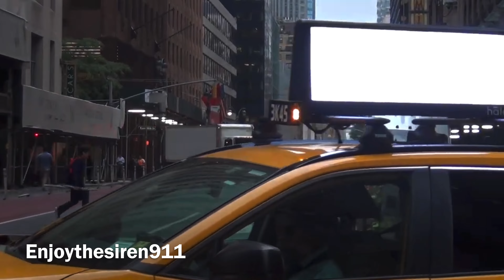FDNY ladder 2 responding 9/11/23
Here you will see FDNY ladder 2 responding to an alarm activation in midtown, New York City, NY.

Ladder 2: FDNY 2017 Ferrara Ultra 100 foot rear mount aerial ladder